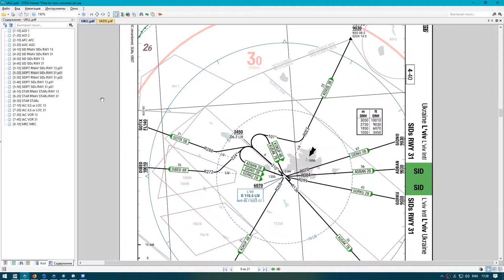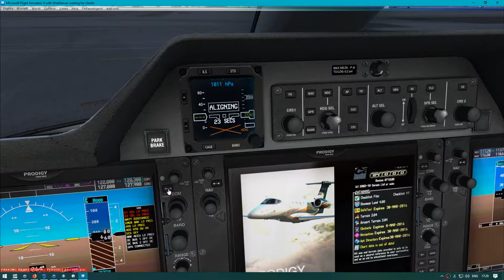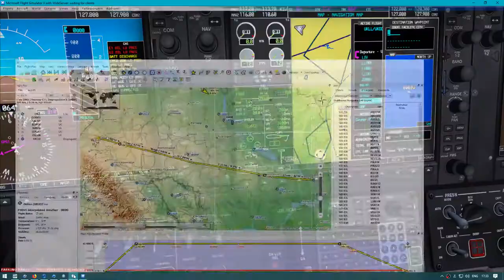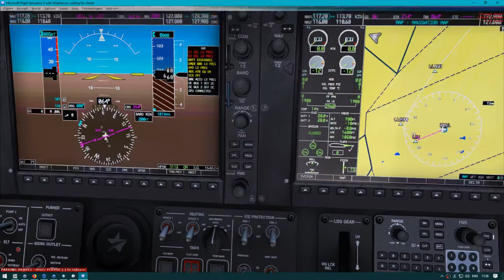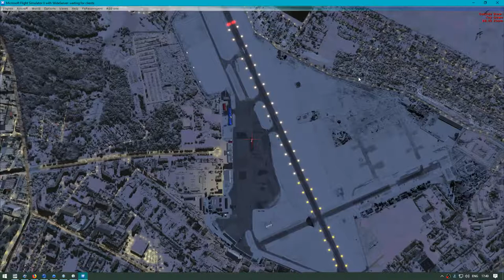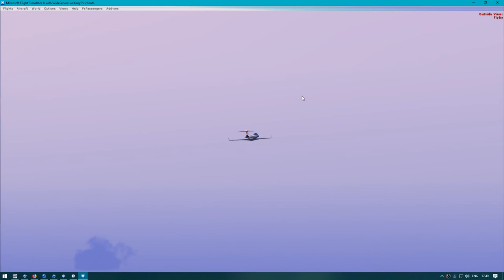FSX | Phenom 300 | Lvil - Dnipro | VATSIM | start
Carenado Phenom 300 E505 | UKLLUKDD | REX Wx